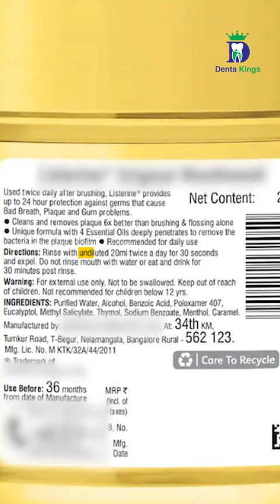Mouthwash-ல இத்தன வகைகள் இருக்கா?- How to Use Mouthwash Properly?| Denta Kings Dental Implant Centre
Dr. Karthikeyan from Denta Kings Dental Implant centre Explains about the types of Mouthwash available in Markets, which Mouthwash to use for particular problems, which is the best time to use Mouthwash and how to use it.